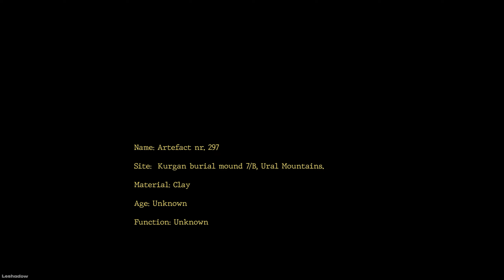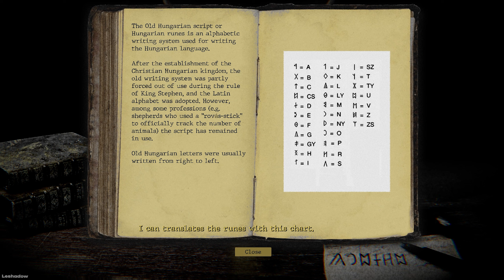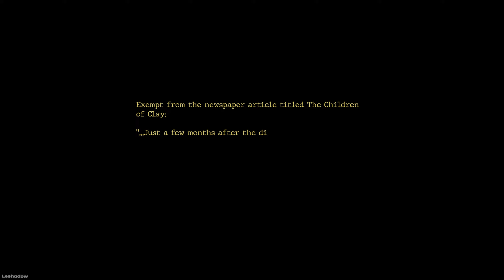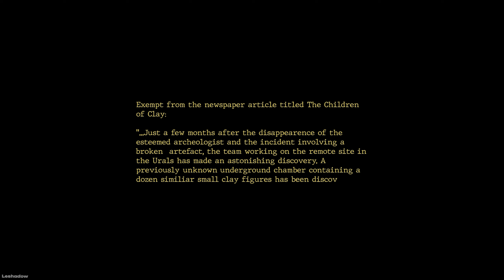ANCIENT ARTIFACTS HOLD SECRETS!! - Children of Clay | No Commentary